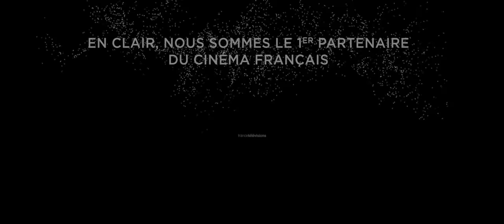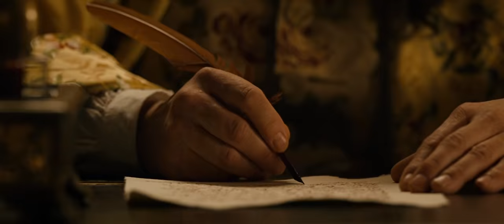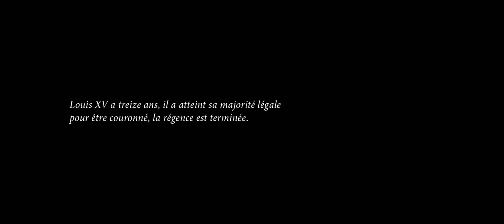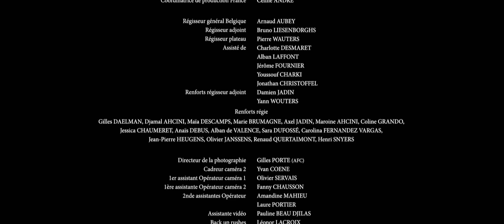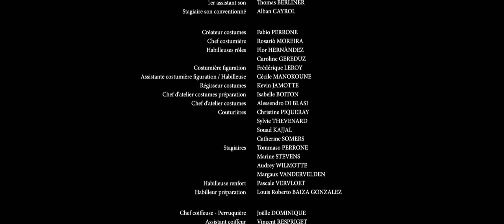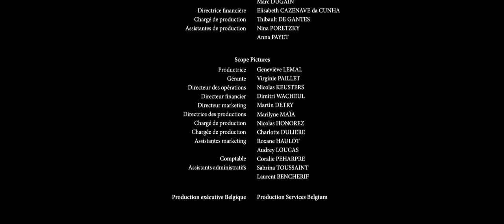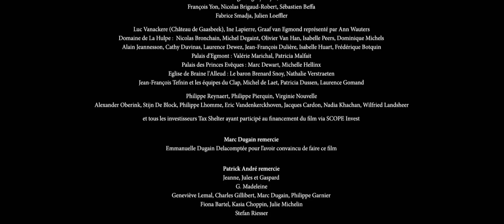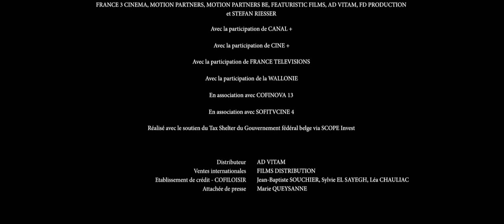Cambio de Reinas